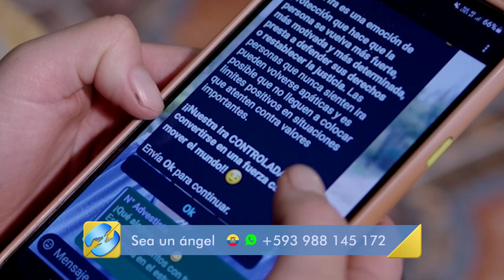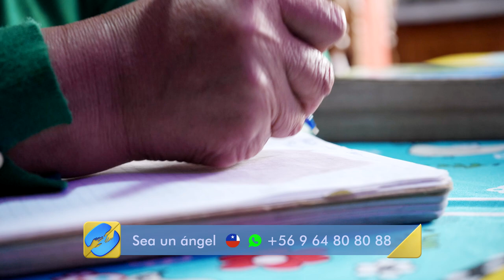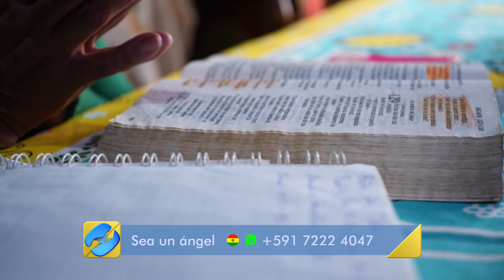“DONEMOS PARA NUEVO TIEMPO” – Teresa Loachamin y su esposo José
A través de nuestra asistente bíblica virtual Esperaza, Teresa comenzó a estudiar la Biblia. Cuando conoció la sintonía de Radio Nuevo Tiempo, rápidamente anotó el contacto de WhatsApp que los locutores compartieron y una vez que lo registró descubrió todo lo que podía estudiar en la palma de su mano, en la comodidad de su hogar, con nuestra querida Esperancita. Así, poco a poco, su corazón y su familia fueron transformados por Dios por medio de todos nuestros contenidos… ¡este es su emotivo relato!

*Las donaciones financieras de nuestros ángeles de esperanza permiten que como Red Nuevo Tiempo podamos llegar cada día a más hogares con un mensaje que transforma vidas. Ingresa a nuestro sitio en internet para unirte al proyecto

Lugar de grabación: Quito, Ecuador